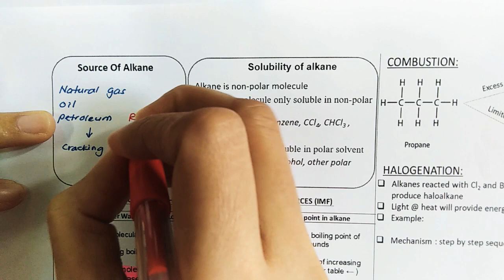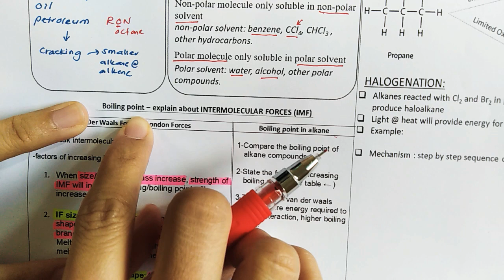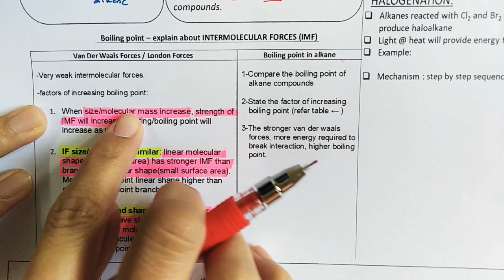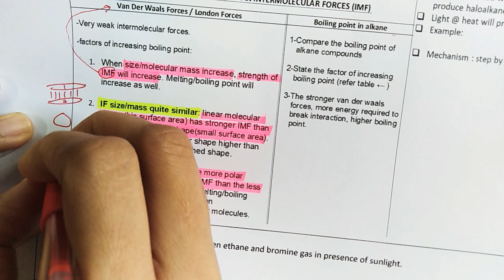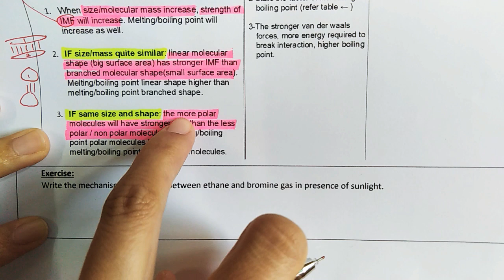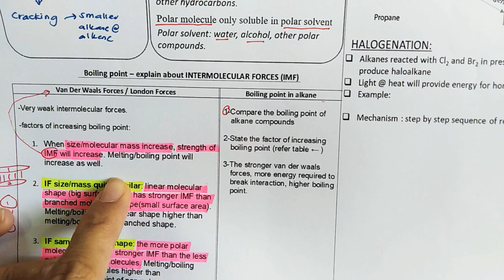Alkane : Solubility and boiling /melting point.